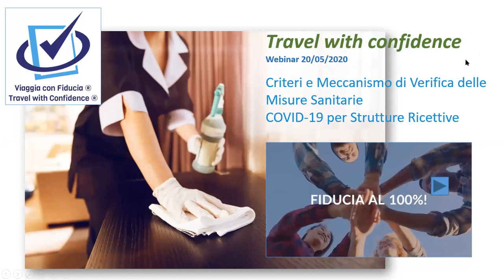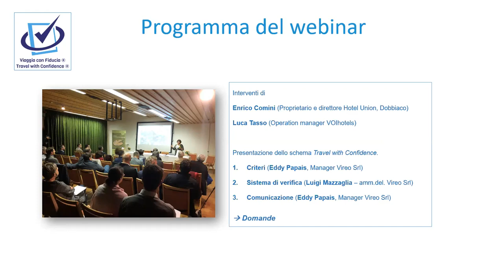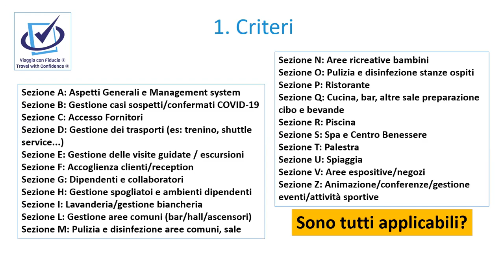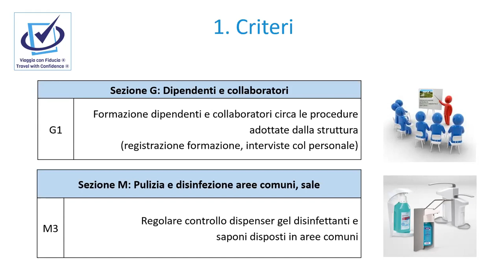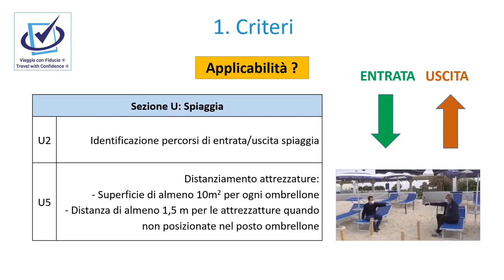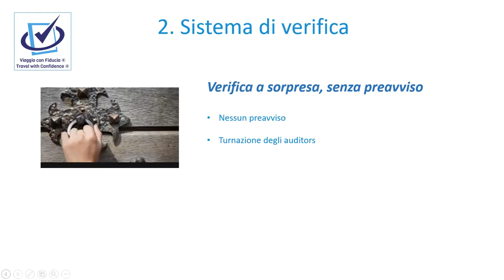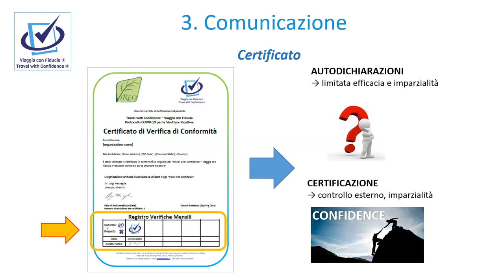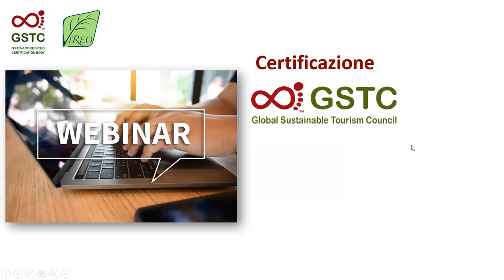Webinar Vireo Srl. - Ente di Certificazione accreditato a livello internazionale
Vireo Srl è un Ente di Certificazione accreditato a livello internazionale che offre da anni le migliori certificazioni ambientali e di sostenibilità.

In questo Webinar vi presenteremo il nuovissimo protocollo di verifica predisposto da Vireo insieme ad un pool di esperti del settore, che garantisce la massima attuazione di tutte le disposizioni di contenimento alla diffusione del virus Covid-19 nel settore ricettivo.